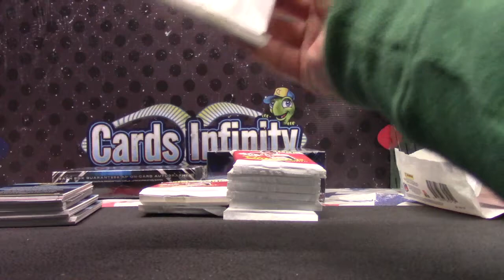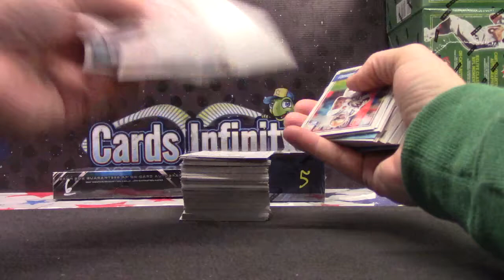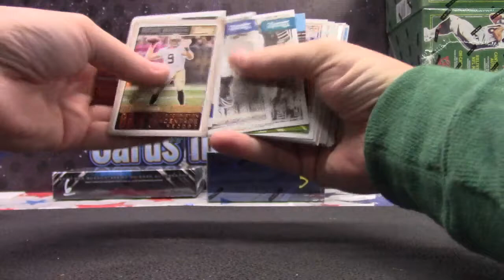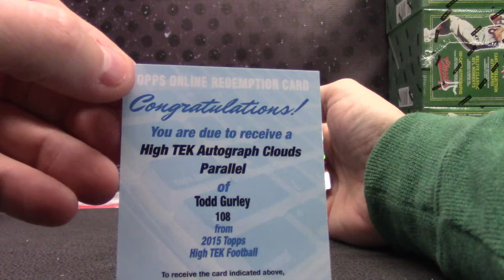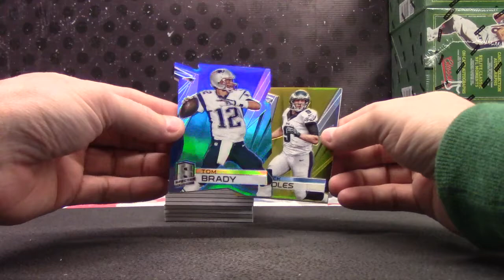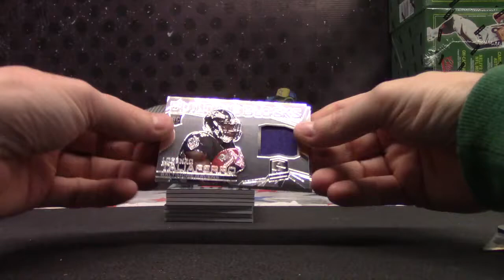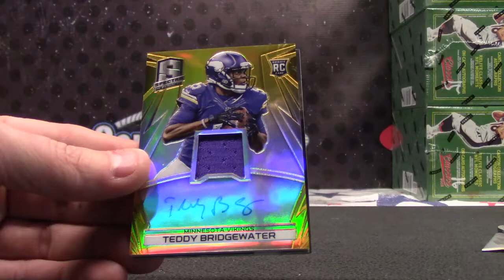Imi's 2016 Classics, 2015 TEK & 2014 Spectra NFL 3 Box Break